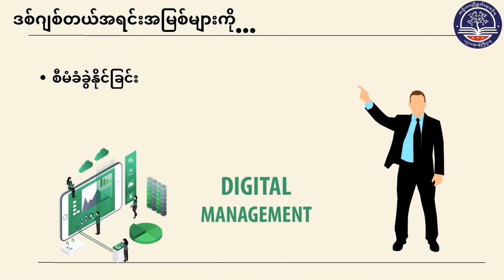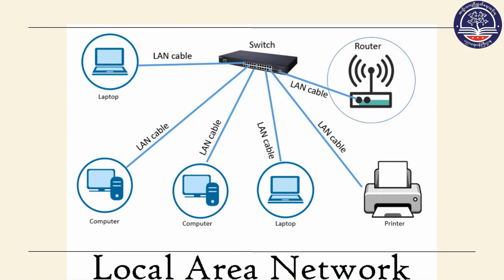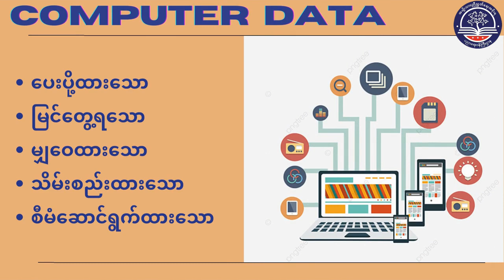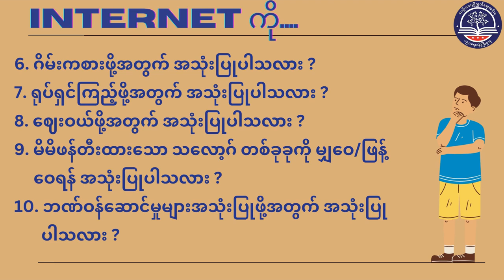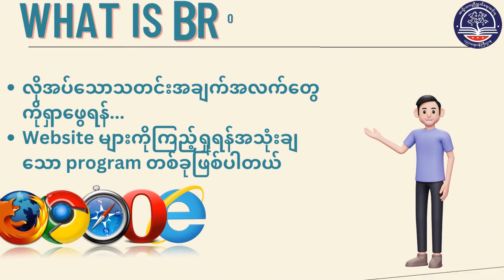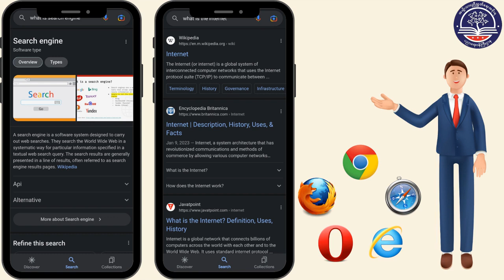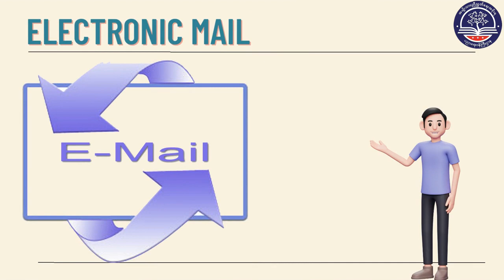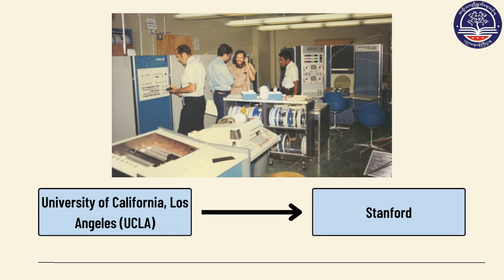Module 1 : Digital Literacy (Middle School Level)